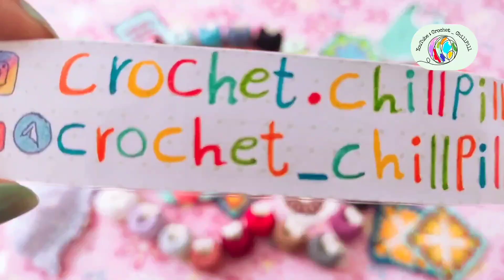موتیف پیکوت | آموزش بافت موتیف 🧶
همونطور که میدونید موتیف ها انواع و اقسام بسیار زیاد و متنوعی دارند.
موتیف مربع، موتیف مثلث، موتیف مستطیل، موتیف دایره و ...
کاربرد موتیف چیه؟
جیب، بلوز، تاپ، شلوارک، سوتین، رومیزی، شال، اشارپ، مانتو، کلاه، پاپوش، دستکش، روتختی و...
موتیف آموزش امروز، موتیف پیکوت هست که یه موتیف آسونه که سریع هم بافته میشه.
امیدوارم ببافید و از بافتش لذت ببرید!🧶
اگر دنبال آموزش بافت خاصی هستین این پلی لیست ها بهتون کمک میکنه راحت تر پیداش کنین.
توی این پلی لیست ها آموزش ها به تفکیک موضوع مرتب شدن و میتونین به آسونی بهشون دسترسی پیدا کنین: